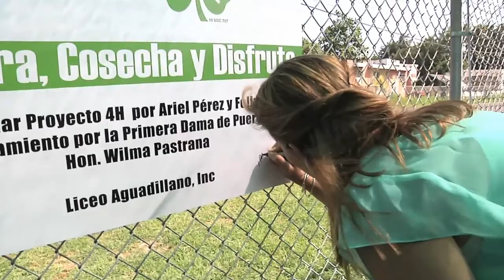Estudiantes celebran aniversario del Club 4H junto a la Primera Dama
Los miembros del Club 4H del Liceo Aguadillano celebraron por todo lo alto su 10mo aniversario con la participación de la primera dama de Puerto Rico, Wilma Pastrana.